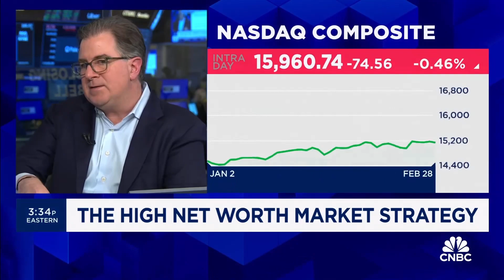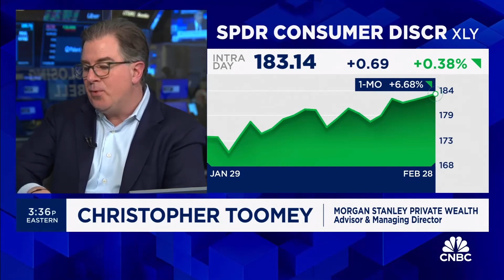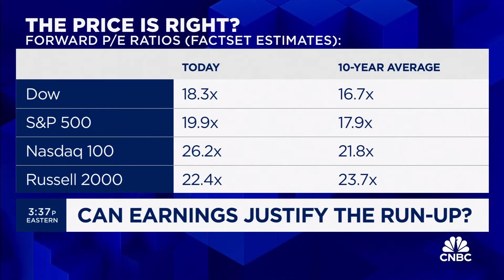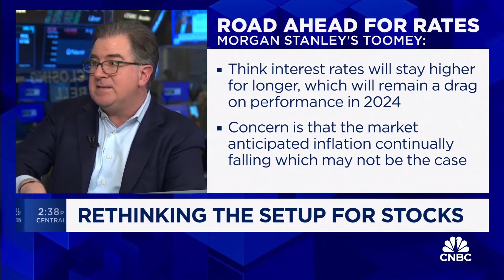Some Popular Stocks Might Sell Off As People Take Profits - Chris Toomey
💵news posted: 2/29/24

In this video I react to Chris Toomey, Morgan Stanley Private Wealth advisor, joins 'Closing Bell' to discuss why Toomey isn't bullish today, the evidence Toomey needs to be more constructive on equities, and much more.

This is a Zeb Fields Production

Zeb Fields
Zeb Fields stocks
Zeb Fields stock market
Zeb Fields Reacts
Zeb Fields portfolio

Created by Zeb Fields

This video is for education and entertainment only. This is me showing my journey to Finacial Freedom! Always check multiple sources and do your own due diligence for every investment- before investing.